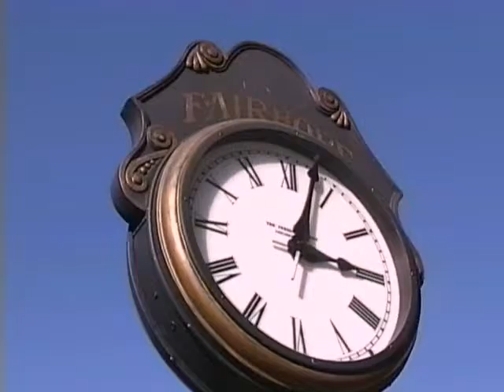ART IS Fairhope pt 1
Rug Weaver - Caroline Bates-Hoffman
Produced by Melinda Klotz Mercer